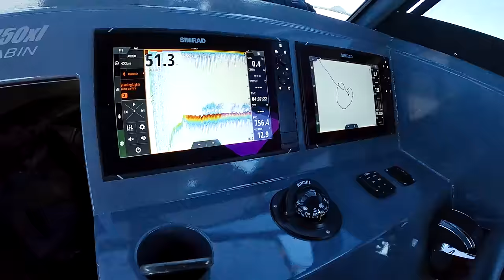CAN'T BELIEVE HOW WE CAUGHT THIS FISH Red Emperor Catch & Cook On Remote Island (Part 2) - Ep 234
Join Brodie Moss and the YBS boys on an insane remote boat trip! The boys decide to film the whole day from start to finish and it is action packed. In part 1, Brodie accidentally drops the boys in shark infested water, they get onto an insane yellow fin tuna bite and hook up to the biggest fish they have ever seen. Part 2 they finally beat the sharks and somehow bring a big red emperor into the boat that had been in a sharks mouth. The boys cook it up on the beautiful remote islands before suiting up for a insane afternoon dive. Enjoy!